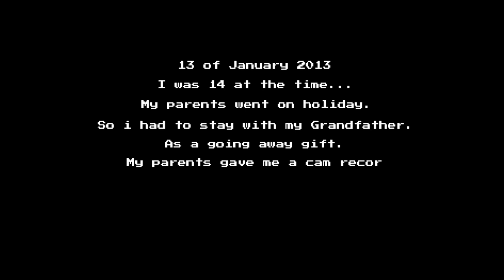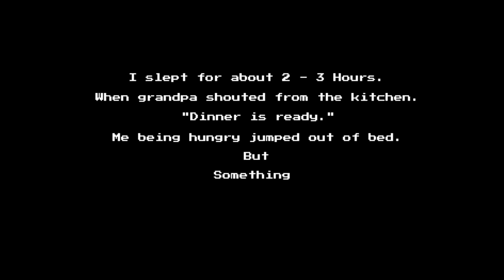Dinner Time - Full Playthrough (Banned Commentary)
Dinner Time: Uncovering a Grandfather’s Dark Secret

In Dinner Time, you take on the role of Jhon, forced to stay with your grandfather in his quiet and eerie home. As you explore, you begin to unravel the disturbing mystery of how dinner is prepared. This psychological horror game delivers a tense, spine-chilling atmosphere that will leave you questioning every choice. Will you uncover the terrifying truth, or will you turn a blind eye to what's really being served?